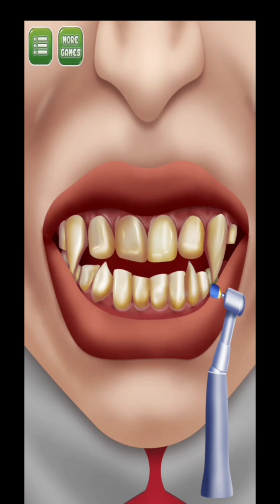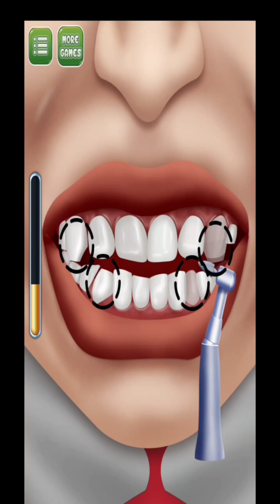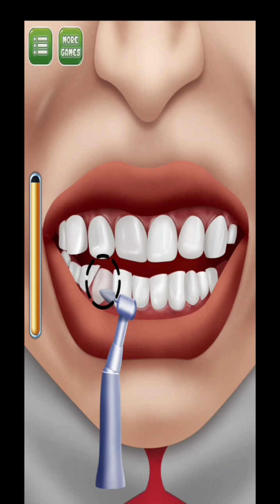[ASMR] Vampire turn in to an Handsome Boy 🤵| Fantasy horror theme